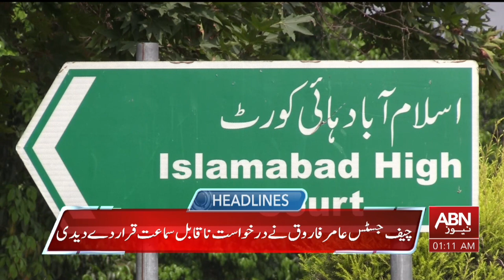HEADLINES 1:00 AM | 04 OCTOBER 2024 | ABNNEWS